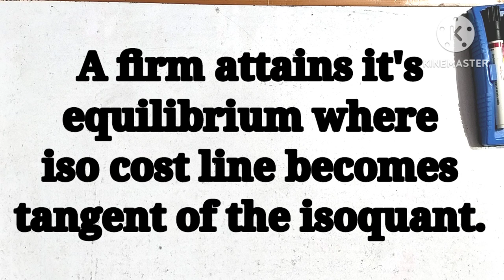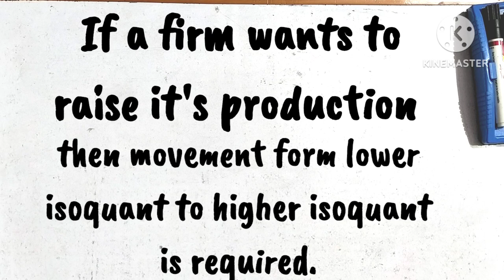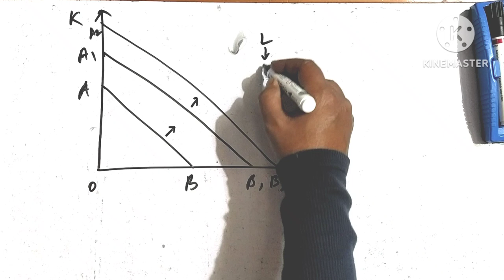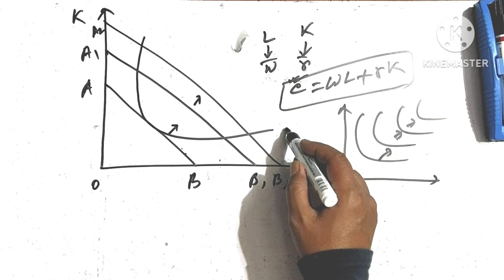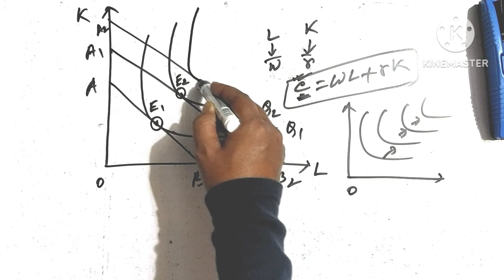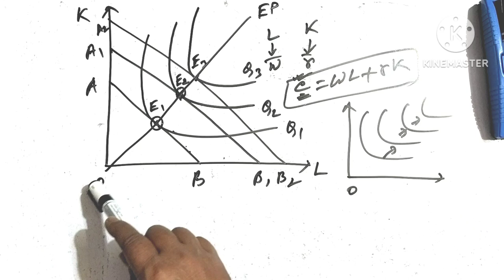Expansion Path // Theory of production#economics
সম্প্রসারণ পথ / উৎপাদন তত্ব